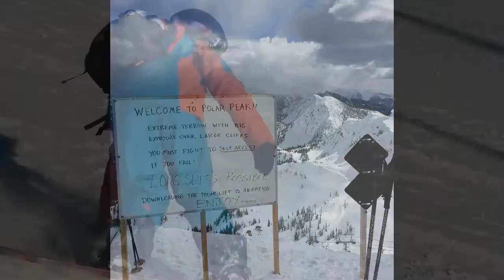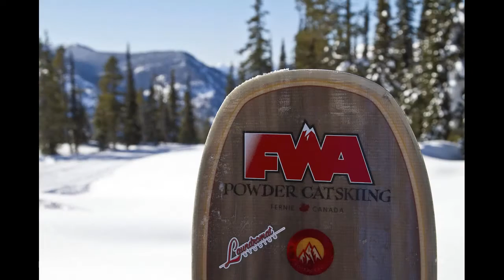Helly Hansen Fernie Ski and Snowboard Fam 2015